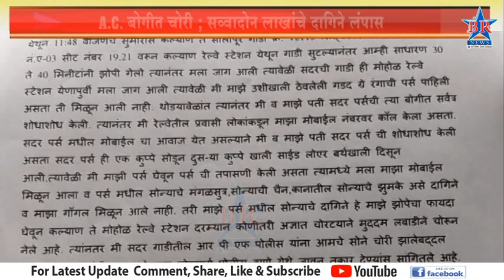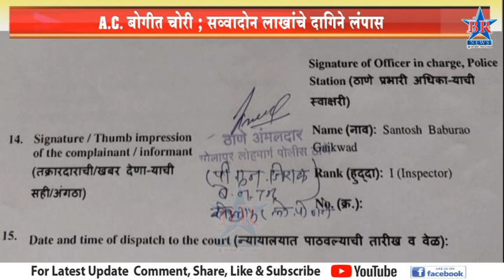A C बोगीत चोरी ; सव्वादोन लाखांचे दागिने लंपास